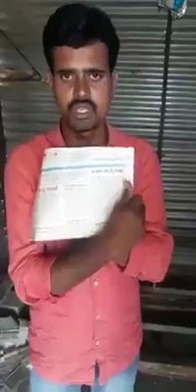బాన్సువాడలో ఎంపీటీసీ ఓటింగ్ లో కాంగ్రెస్ కి చాల అన్యాయం జరిగింది అంటున్న సామాన్యుడు | Fata Fut News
pawan kalyan ,
ys jagan ,
chandra babu ,
Ka paul
undavali aruna kumar
revanth reddy,
kcr live,
ktr live,